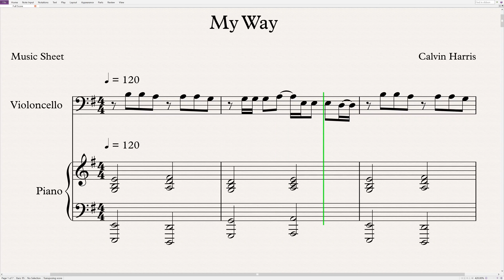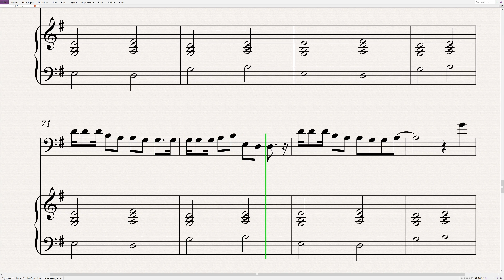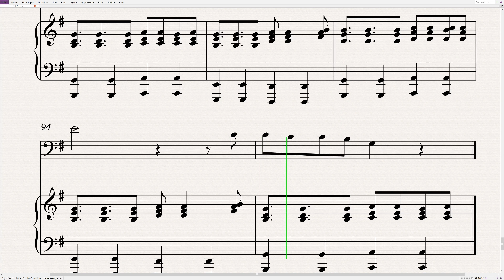Calvin Harris - My Way | Cello